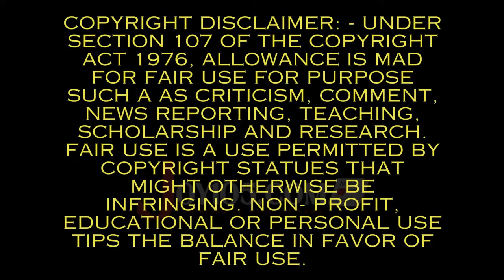It Didn't Go Well With Jessica Reedy!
In this video, Bishop Patrick Wooden shares his experience of what happened when Jessica Reedy was invited to his church to perform. Check it out and share your thoughts!